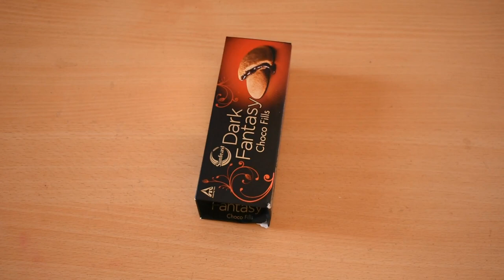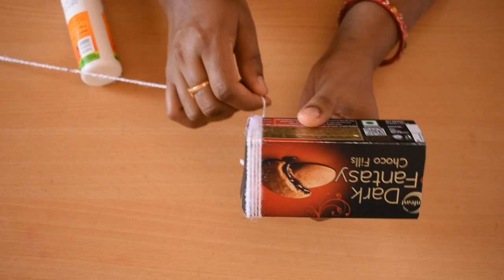DIY | Best out of waste impty biscuit box/ dark fantasy box easy craft ideas at home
Previous video--

 DIY | Reuse Empty Catch Box in Unique way | Best out of waste |

DIY | Best out of Waste bangles and wool craft ideas |DIY Wall hanging

DIY | Cake Base Craft | Best out of waste | Beautiful Wall Hanging !